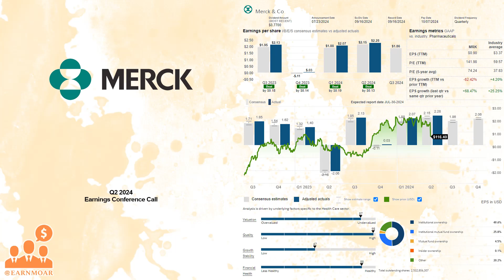$MRK Merck Q2 2024 Earnings Conference Call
07/30/2024 Q&A: 34:32
Merck & Co., Inc. operates as a healthcare company worldwide. It operates through two segments, Pharmaceutical and Animal Health. The Pharmaceutical segment offers human health pharmaceutical products in the areas of oncology, hospital acute care, immunology, neuroscience, virology, cardiovascular, and diabetes under the Keytruda, Bridion, Adempas, Lagevrio, Belsomra, Simponi, and Januvia brands, as well as vaccine products consisting of preventive pediatric, adolescent, and adult vaccines under the Gardasil/Gardasil 9, ProQuad, M-M-R II, Varivax, RotaTeq, Live Oral, Vaxneuvance, Pneumovax 23, and Vaqta names. The Animal Health segment discovers, develops, manufactures, and markets veterinary pharmaceuticals, vaccines, and health management solutions and services, as well as digitally connected identification, traceability, and monitoring products. The company serves drug wholesalers and retailers, hospitals, and government agencies; managed health care providers, such as health maintenance organizations, pharmacy benefit managers, and other institutions; and physicians, wholesalers, government entities, veterinarians, distributors, animal producers, farmers, and pet owners. It has development and commercialization agreement for three of Daiichi Sankyo's deruxtecan ADC candidates, which include patritumab deruxtecan, ifinatamab deruxtecan, and raludotatug deruxtecan for the treatment of multiple solid tumors both as monotherapy and/or in combination with other treatments; and AstraZeneca PLC to co-development and co-commercialize AstraZeneca's Lynparza products for multiple cancer types, and Koselugo for multiple indications. The company also has a collaboration agreement with Eisai Co., Ltd., Bayer AG, and Ridgeback Biotherapeutics LP, as well Moderna, Inc. Merck & Co., Inc. was founded in 1891 and is headquartered in Rahway, New Jersey.